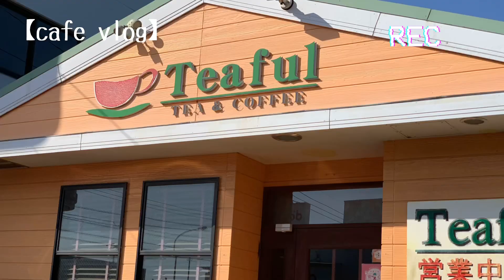【cafe vlog】下関 ティーフル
紅茶の美味しい喫茶店☕️